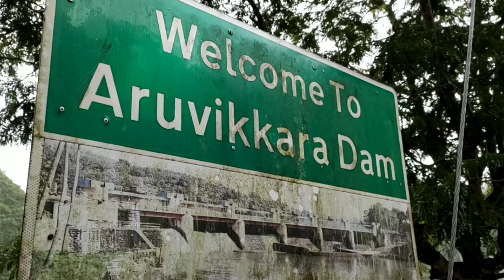ARUVIKKARA DAM TODAY...തിരുവനന്തപുരത്ത് കനത്ത മഴ; അരുവിക്കര ഡാമിന്റെ ഷട്ടറുകള്‍ വീണ്ടും ഉയര്‍ത്തും;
തിരുവനന്തപുരത്ത് കനത്ത മഴ; അരുവിക്കര ഡാമിന്റെ ഷട്ടറുകള്‍ വീണ്ടും ഉയര്‍ത്തും; ജാഗ്രതാ നിര്‍ദേശം
തിരുവനന്തപുരം ജില്ലയില്‍ കനത്ത മഴ തുടരുന്നു. അരുവിക്കര ഡാമിന്റെ ഷട്ടറുകള്‍ വീണ്ടും ഉയര്‍ത്തുമെന്ന് ജില്ലാ കലക്ടര്‍ അറിയിച്ചു.നിലവില്‍ ഡാമിന്റെ ഒന്നാമത്തെയും നാലാമത്തെയും ഷട്ടറുകള്‍ 110 സെന്റീ മീറ്ററും അഞ്ചാമത്തെ ഷട്ടര്‍ 100 സെന്റീമീറ്ററും ഉയര്‍ത്തിയിട്ടുണ്ട്.  രാത്രി ഒന്നാമത്തേയും അഞ്ചാമത്തേയും ഷട്ടറുകള്‍ 20 സെന്റീമീറ്റര്‍ കൂടി ഉയര്‍ത്തുമെന്ന് ജില്ലാ കലക്ടര്‍ അറിയിച്ചു.

നേരത്തെ, നെയ്യാര്‍ ഡാമിന്റെ ഷട്ടറുകള്‍ ഉയര്‍ത്തിയിരുന്നു. 30 സെന്റീമീറ്റര്‍ വീതമാണ് ആദ്യം ഉയര്‍ത്തിയത്. വൈകുന്നേരത്തോടെ 30 സെന്റീമീറ്റര്‍ കൂടി ഉയര്‍ത്തി.സമീപ വാസികള്‍ അതീവ ജാഗ്രത
Heavy rains in ThiruvananthapuramAruvikkara Damneyyar dam